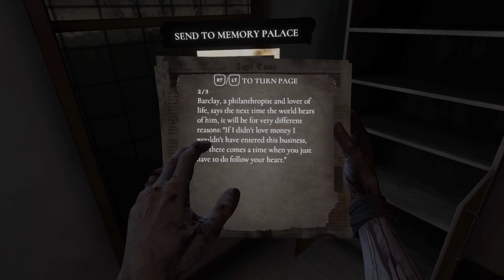Wraith: TO - Afterlife | Ending | Escaping The Broken Woman!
With each item collected, we can see what hides behind the heavy door of the bomb shelter. There, in a hastily dug grave, lies the the Broken Woman. And she's out for our blood.

Intro Movie: "The Possession" (2012)

You died in a mysterious séance and have become a Wraith, one of the restless undead. In this VR horror game, use your supernatural abilities to solve the mystery behind your death. But beware of the sinister Spectres lurking in the shadows...

00:00 Intro + Recap
01:33 Buried Alive
06:17 My Mind Is BROKEN
09:28 Destroying The First Fetter
14:25 The Magic Box
19:15 Ending

VR Headsets:
- Oculus Quest
- Valve Index
- HTC Vive
- HTC Vive Pro
- Playstation VR

PC Specs:
- RTX 2080 Super
- i9-9900k CPU
- 32 GB DDR4-3200mhz RAM